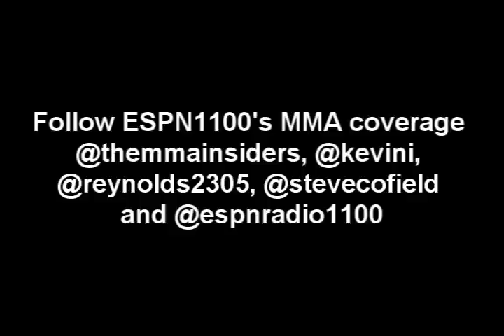UFC 131 interview: MATT MITRIONE Part 2 w/Cofield & "The MMA Insiders" (6/17)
Mitrione was ESPNRadio1100 to talk about his work with Xtreme Couture. He was in Las Vegas to work on his wrestling with XC grappling coach Neil Melanson.